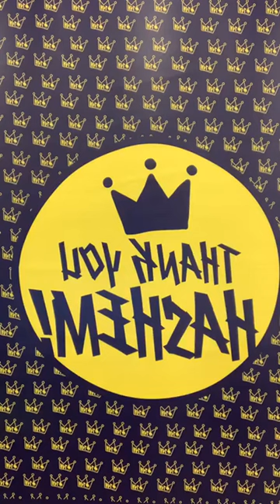Shimi Adar Interviews Joey Newcomb May 20, 2020 1 of 2